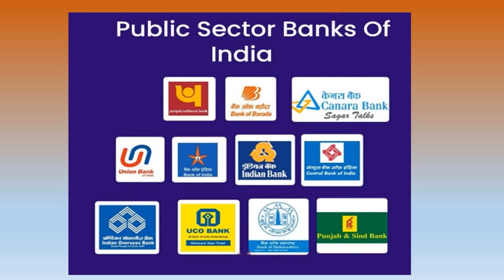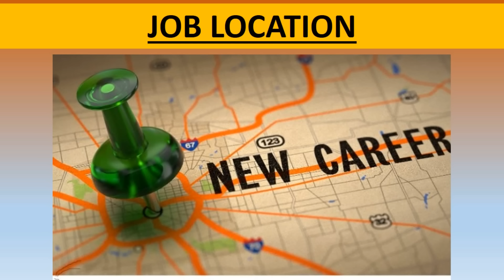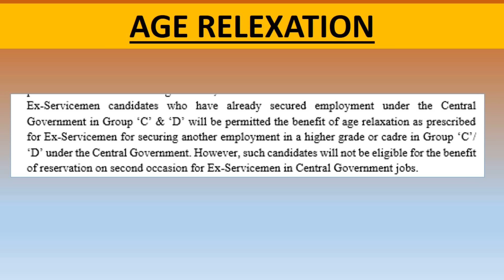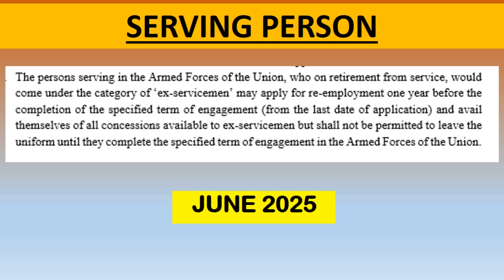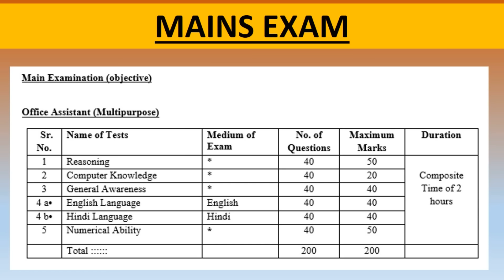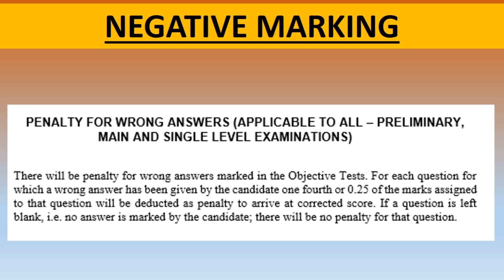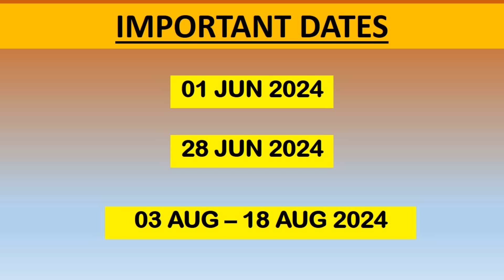एक्स सर्विसमैन के लिए ग्रामीण बैंक में वैकेंसी JOB FOR EX SERVICEMEN IN RRB, OFFICE ASSISTANT 2024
JOB FOR EX SERVICEMEN, EX SERVICEMEN JOB 2021, RRB, REGIONAL RURAL BANKS, BANK JOB, OFFICE ASSISTANT

एक्स सर्विसमैन के लिए ग्रामीण बैंक में वैकेंसी 2024